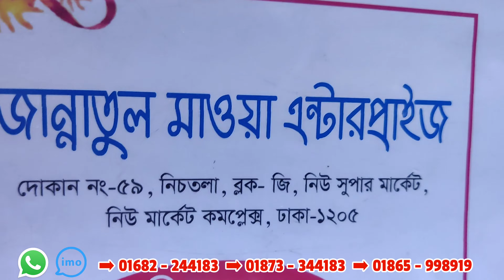Hemko ব্রান্ডের সকল সাইজ ও ডিজাইনের বাটিসেট সহ,মিল্কপ্যান,কড়াই,ফ্রাইংপ্যান ও ক্যাসরলের দামHomemaker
দোকানের নাম : জান্নাতুল মাওয়া এন্টারপ্রাইজ
৫৯,নিউ সুপার মার্কেট(দঃ)
জি -ব্লক, ঢাকা-১২০৫

মোবাইল নম্বর :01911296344(শুধুমাত্র হোলসেলে পন্য ক্রয়ের জন্য উক্ত নম্বরে যোগাযোগ কারার অনুরোধ রইলো 🙏)

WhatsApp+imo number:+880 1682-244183